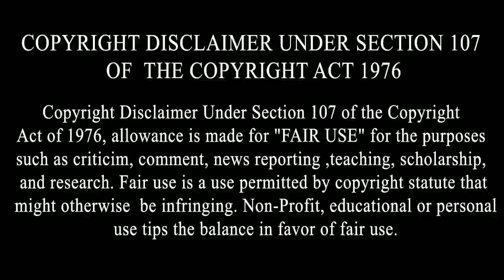Es Munde Nu Salam, Bhut Sohna Geet Gaea ik ik bol ਕਰੋੜਾਂ ਦਾ, Eh geet marey bande vich jan paunda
By Joining Bolly Holly Baba, You Can Get These Benefits:
2. How To Make Money Online
3. Live Streaming (Ask Questions and Get Support)
4. Behind The Scene Photos
5. Motivational Quotes